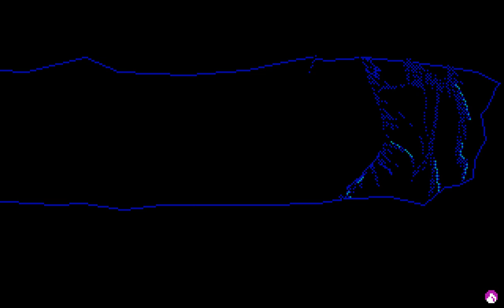Codename: ICEMAN - Picture #062 (Drawing Timelapse)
Drawing timelapse of a picture from Codename: ICEMAN

Graphics by Cheryl Loyd, Jim Larsen, Jerry Moore, Cindy Walker, Jeff Crowe and Kenn Nishiuye